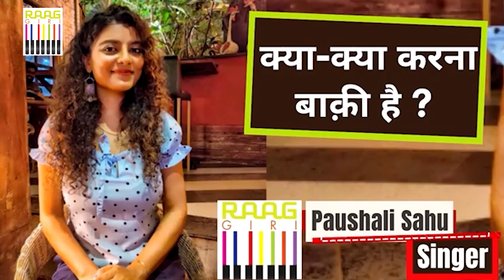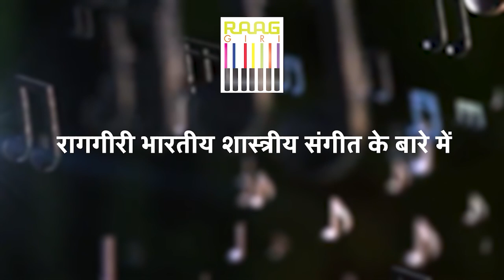Paushali Shah से सुनिए Light Melody क्या है | Exclusive Interview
Dive into the world of Light Melody with Paushali Shah in this exclusive interview. Discover the essence and unique characteristics of Light Melody as Paushali Shah explains its significance in music. Whether you're a music enthusiast or curious about this musical form, this interview offers valuable insights and a deeper understanding of Light Melody.